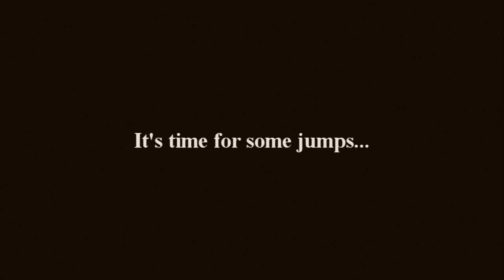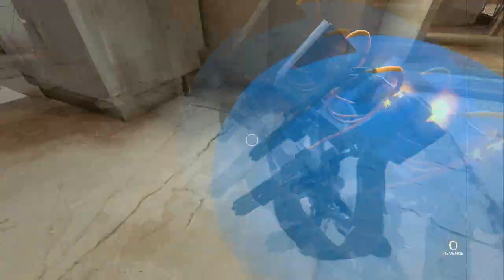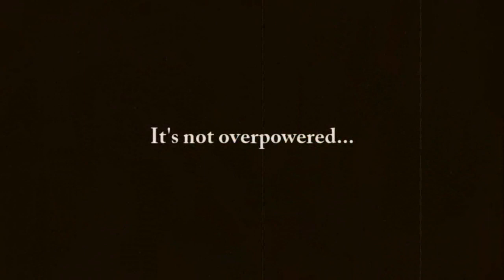TF2 Engineer Rocket Jumping!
So this is a story all about how, I tried to render in perfect quality and shizzle but everything fucked up so then I couldn't :'(
So, this time I went to encode and what happened?! IT FAILED AGAIN! Because I couldn't be arsed re rendering 5-6 more times using various codecs only for it to fail, I used the Divx4Mpeg4 route and did that instead!

So I have to make do with a lesser quality version! WAAAAAA :(((((

Anyway, no scripts were used in the jumps, it's alll meeee, some took one take, others (badlands to house) took about 9 minutes :D